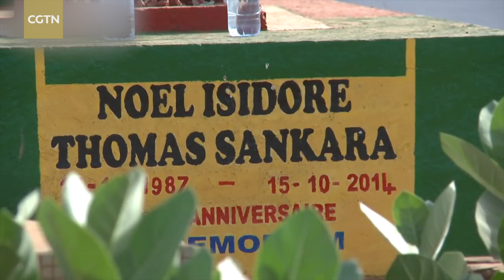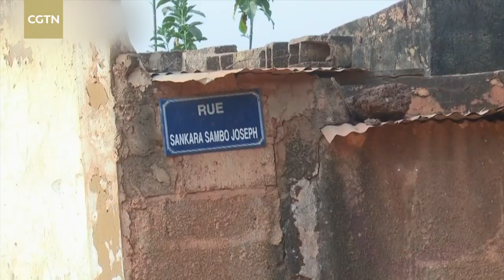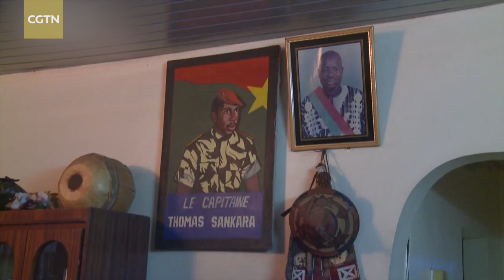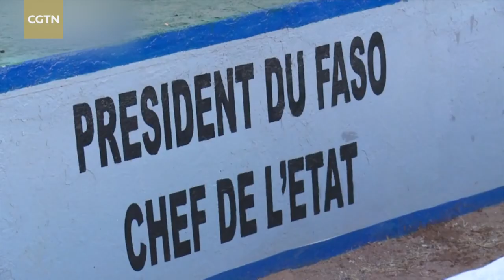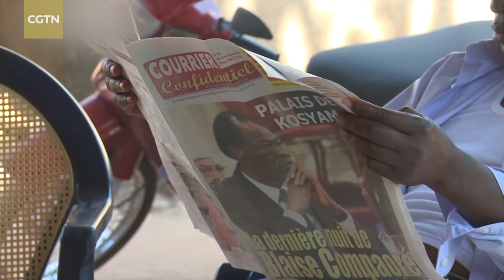Faces Of Africa - Sankara's Ghost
27 years on and Thomas Sankara's legacy still lives on. Sankara was a profound leader with deep love for his country, Burkina Faso. But he would not live long enough to see his vision change his country for better. He was assassinated. "Faces of Africa" takes you through Sankara's journey and how his ideas have stuck in the minds of the young generation, now seeking to resuscitate the country's economic and political status.